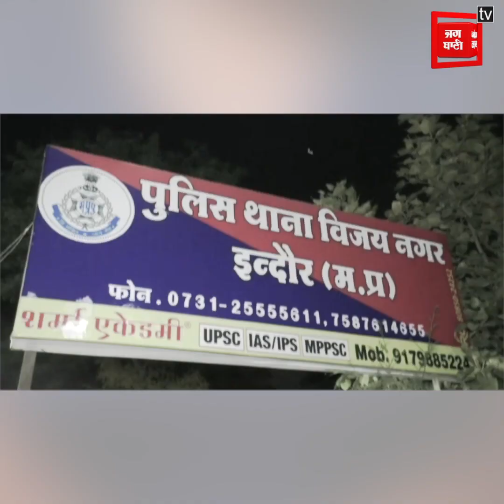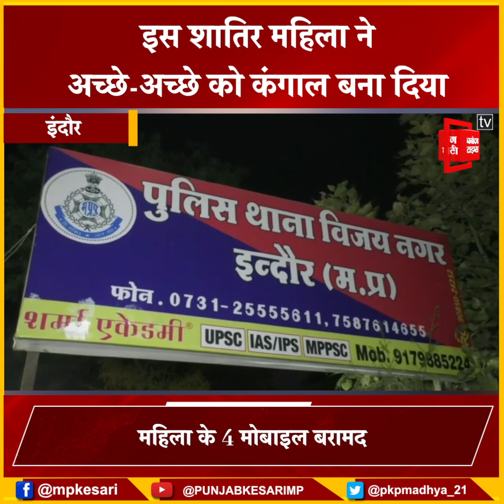Indore में पकड़ी दिल्ली की शातिर ठग! मोबाइल चुराकर paytm से करती शॉपिंग, होटल्स में खाती मुफ्त खाना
Delhi's female thug arrested in Indore
Woman robbed Ola cab driver and hotel operator
Used to clean hands on mobile and money

Also Watch ►